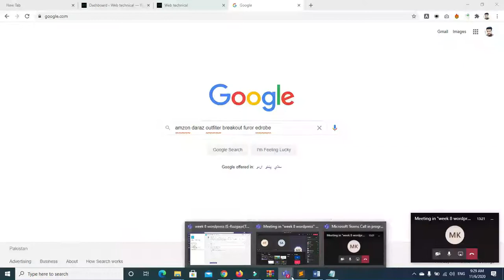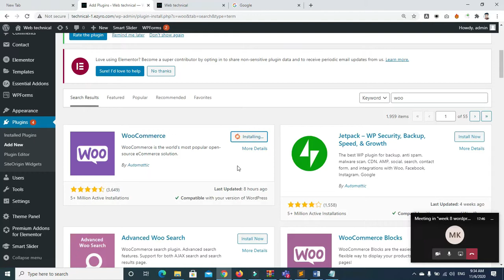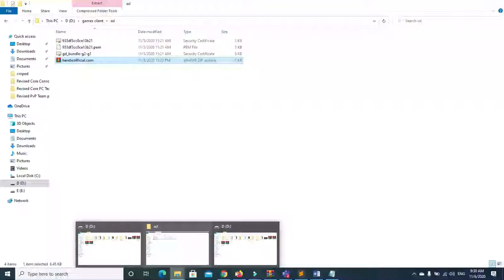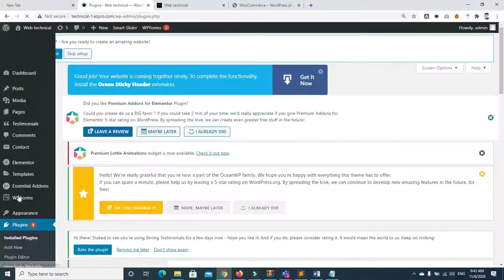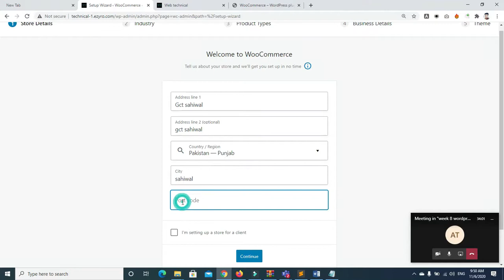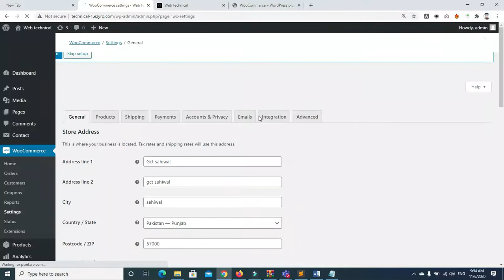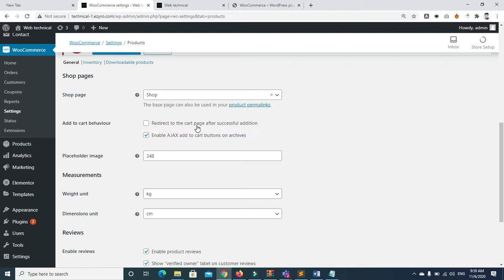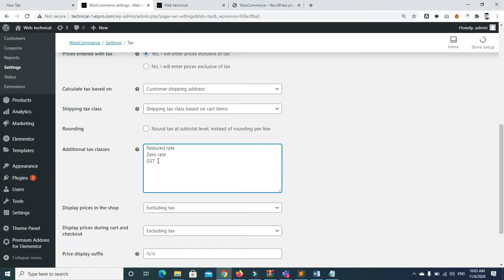how to install woo-commerce plugin and how to use woocommerce plugin add payment method tex shipping